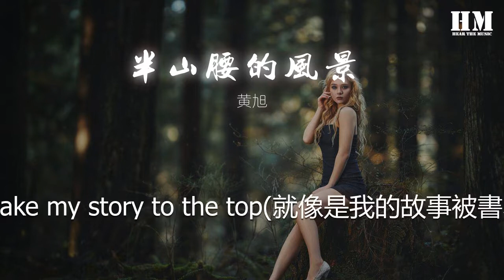黃旭 - 半山腰的風景 (Live)『還不夠 我的天空』【動態歌詞Lyrics】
半山腰的風景 (Live)

00:00  作詞 : 黃旭
00:01  作曲 : 黃旭
00:03 編曲：ChiefMaloney/順德
00:14 綠皮火車 幾千里路
00:17 Rapper(說唱歌手)的夢
00:19 當我看見蝴蝶飛在你身邊
00:38 《中國新說唱2020》
00:42 8和24在我小腿
00:44 R.I.P Kobe(緬懷科比)
00:45 Black mamba(科比)
00:46 提醒着我拼搏從無到有
00:47 只活這一次
00:48 怎麼爽就怎麼來
00:50 看似浮誇的夢想
00:51 讓我真的從無到有
00:53 新疆隊的冠軍
00:54 衝了九年從無到有
00:55 小孩兒都想rap(說唱)
00:56 這種風氣從無到有
00:58 我把R!CH項鍊
00:59 戴在賽虎脖子上
01:00 獎勵我最好的兄弟
01:01 一路陪我從無到有
01:03 I got(我得到)奧力給
01:04 I got(我得到)奧力給
01:05 我在天上飛 我在天上飛
01:08 把我的天賦
01:09 全部一點點地兌現
01:11 投資出更好的我
01:12 帶去跟你見面
01:13 有時候是個詩人
01:15 有時候是個“瘋子”
01:16 生活殘酷得磨人
01:17 搏鬥是我的方式
01:19 I’m a savage(我做野味音樂)
01:20 但不止21days(天)
01:21 你肚子吃不飽
01:22 幸福拿什麼捍衛
01:24 白手起家
01:25 像我爸白手起家
01:26 那些消極的着急的
01:27 根本不去理他
01:29 當紅炸子雞
01:30 白天外賣店送辣子雞
01:32 夜裏北京雨大
01:33 麥克風是雨刷
01:34 我相信我篤定的
01:35 努力註定會幸運的
01:37 我會爲了她拼命的
01:38 雖然靠我直覺
01:39 我像幅名貴的畫兒
01:41 要活出自己的範兒
01:42 寫完八百個bar(小節)
01:43 才能破繭成蝶
01:45 8和24在我小腿
01:46 R.I.P Kobe(緬懷科比)
01:47 Black mamba(科比)
01:48 提醒着我拼搏從無到有
01:50 只活這一次
01:51 怎麼帥就怎麼來
01:52 看似浮誇的夢想
01:53 讓我真的從無到有
01:55 新疆隊的冠軍
01:56 衝了九年
01:57 小孩兒都想rap(說唱)
01:59 這種風氣從無到有
02:00 我把R!CH項鍊
02:01 戴在賽虎脖子上
02:03 獎勵我最好的兄弟
02:04 一路陪我從無到有
02:06 這是最好的時代
02:07 但也最怪
02:08 主角和配菜
02:09 哪個是你最愛
02:11 Champion or respect(冠軍和尊重)
02:12 學會區別對待
02:13 我口吐蓮花變成流星
02:14 略帶幾分醉態
02:16 可樂羞羞地靠近喊我爸
02:18 我搖着威士忌的冰快融化
02:21 Flexing(炫耀)
02:22 拒絕花叢裏的flexing(炫耀)
02:24 粉紅色的溫柔
02:25 這是堆出來的泡影
02:42 我的天空
02:43 我的天空
02:45 我的天空
02:52 綠皮火車
02:54 幾千里路
02:55 Rapper(說唱歌手)的夢
03:00 甜蜜的夢
03:02 甜蜜的夢
03:04 甜蜜的夢
03:10 這鋼鐵的麥
03:12 成或者敗
03:14 我一直在
03:16 和你們一樣
03:27 Back To Back To Back(演唱會)的門票
03:29 全都sold out(售罄)
03:30 在每個城市
03:31 給我fans(粉絲)送個擁抱
03:33 把沒喝完的香檳
03:34 倒進浴缸泡澡
03:36 要簽名的空姐
03:37 眯着眼睛偷笑
03:39 還不夠
03:39 還不夠
03:40 現在還不夠
03:42 你想要變得rich(富有)
03:43 首先你得想得透
03:45 還不夠
03:46 還不夠
03:47 真的還不夠
03:48 成爲rapper(說唱歌手)們的榜樣
03:49 是你做不到的偶像
03:51 Listen(聽着)
03:51 你以爲上個節目押個韻
03:53 就能夠成爲RapStar(說唱明星)
03:55 別犯傻
03:55 十個拿着麥
03:56 九個不會rap(說唱)
03:57 六個想象派出專輯
03:58 七嘴八舌全是廢話
04:00 我根本懶得搭理
04:01 大鯊魚吃小蝦米
04:03 從北京演到巴黎
04:04 去羅浮宮拍MV
04:06 敬個禮 敬個禮
04:07 敬個禮 敬個禮
04:09 《找自己》致敬感謝
04:10 那個毛頭小子沒放棄
04:12 《Round 4》《Do u want more》
04:13 《黃金》藏在大沙漠
04:15 我從悟空變成金剛
04:16 都是月亮惹的禍
04:18 I’m the true rap master true player(我纔是說唱大師級玩家)
04:20 True teacher tell you true(可以教你什麼纔是說唱的那個人)
04:21 強你60倍
04:22 演着故事匯
04:23 You should know my name(你應該認識我的名字)
04:24 Thirty they call me OG(才三十歲就被叫老炮)
04:26 接力棒you pass me(想從我手中拿走)
04:27 半山腰的風景
04:28 也不怎麼樣
04:29 I’m feeling great(我感覺好極了)
04:30 I’m feeling great(我感覺好極了)
04:30 I’m feeling take my story to the top(就像是我的故事被書寫在了頂點)
04:33 音樂總監：陳令韜
04:33 混音：時俊峯/小武
04:34 前級混音：順德
04:34 和聲設計：米欣
04:34 和聲：Sean T/Bamboo毛竹/於嘉萌/ODE/楊茗遙
04:34 童聲合唱：深空少年合唱團
04:34 童聲合唱指導：李牧謠